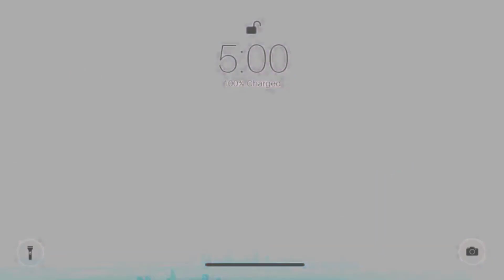Christmas celebrated in Japanese style!!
Christmas in Japan feels like an alternative reality. It may be one of the hardest holidays for Westerners to appreciate. Although here in my video I have focused on the charms of Christmas in Japan.
First you'll see what are the 6 things done on the day of Christmas, in Japan. Next, you'll see me goofing around, painting the town red, celebrating Christmas in Kolkata in those 6 ways as shown in the beginning, as much as it's possible.

I love to experiment on Japanese culture, hence I enjoy curating informations on it's various events or occasions(omatsuri). Please check the other videos in my channel, that would mean the world to me.

Share more informations on the same topic or culture if you want to. I would highly appreciate that.

Arigatou Gozaimasu! :D